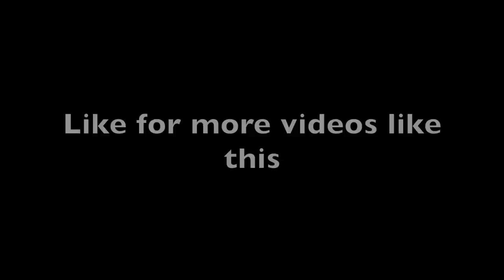Cracked IPHONE Screen Prank on BROTHER!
Who should I prank next?

Go follow the IG and show some love on my hashtag